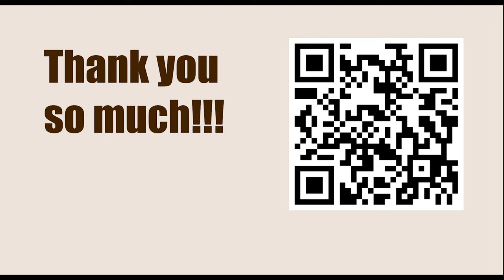American Cup 2023, Saint Louis, USA - Round: 1.1 || Samuel Shankland vs Ray Robson - March 19, 2023